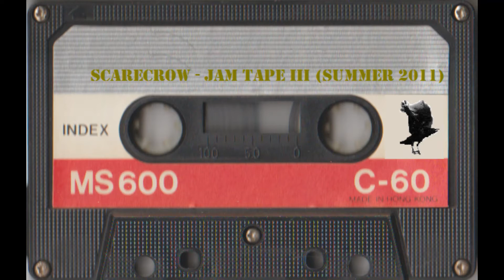Scarecrow - Jam Tape III (Summer 2011) - Go Out Tonight (I Don't Have Too)